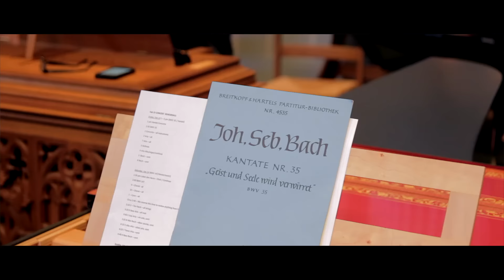Bach in Texas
An introduction to Bach Society Houston — southern Texas's professional choir and orchestra dedicated to performing the music of J.S. Bach and those who constitute his legacy.